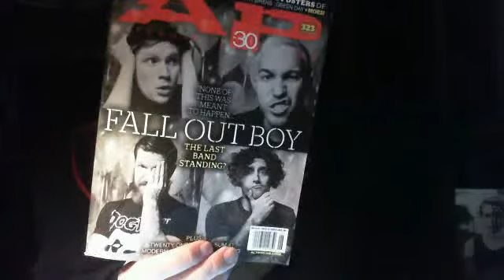Webcam video from May 14, 2015 01:28 AM (UTC)